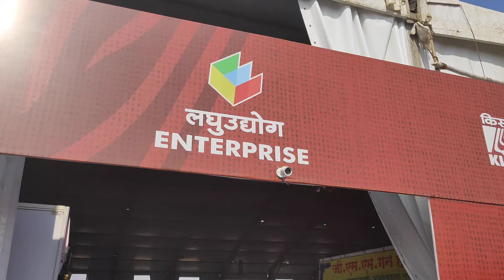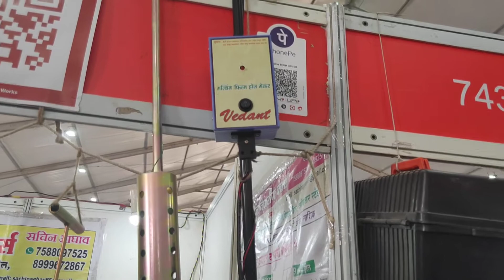Kisan krushi pradarshan 2019//किसान कृषी प्रदर्शन 2019 पुणे पार्ट 3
पार्ट 3  नमस्कार शेतकरी मित्रांनो भारतातील सर्वात मोठं किसान कृषी प्रदर्शन 2019 पुणे येथे भरविण्यात आले होते त्या मध्ये प्रामुख्याने आज मी तुम्हाला शेतकरी मित्रांना लघु उद्योग या बद्दल माहिती देत आहे